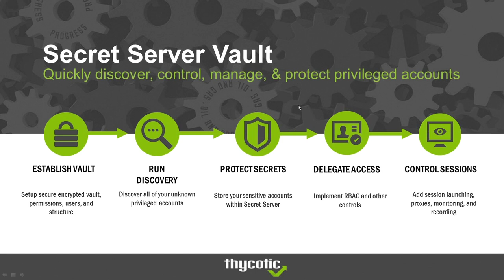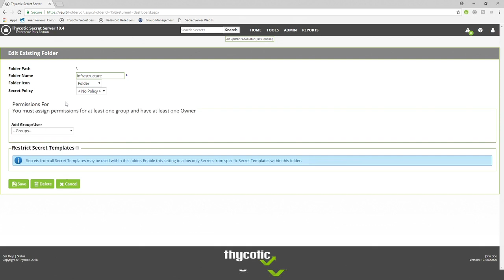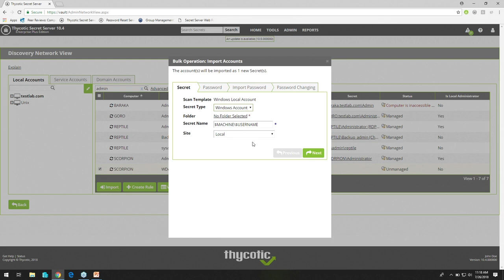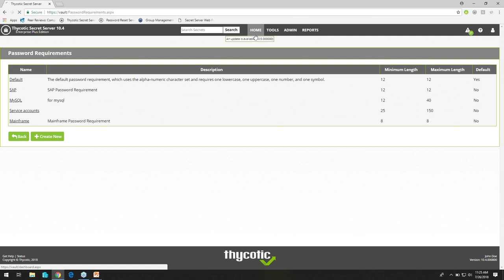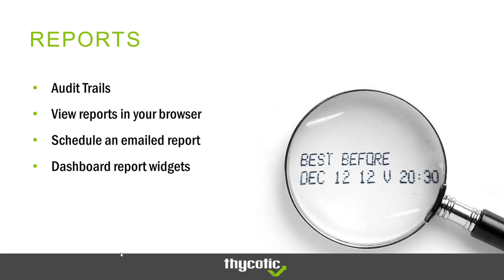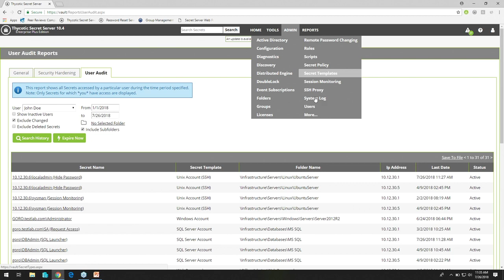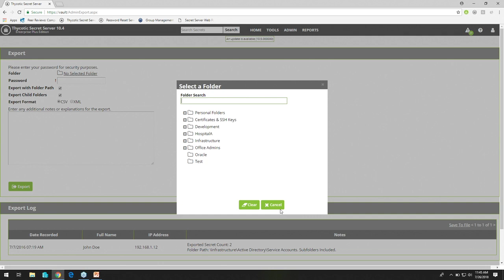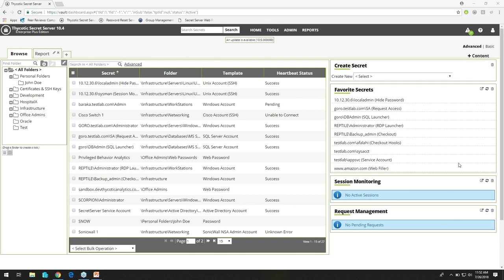Introducing Secret Server Vault Privileged Account Protection for Every Small and Medium Sized Busi